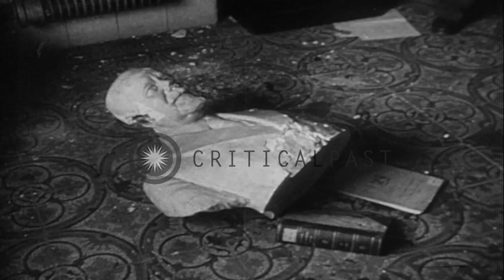French troops shell rebel -held towns and mop up the entrenched Vietnamese in Han...HD Stock Footage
French troops shell rebel -held towns and mop up the entrenched Vietnamese in Hanoi, Vietnam during Indo China War.

Rebellion flares in Hanoi, Vietnam during Indo China War. French troops shell rebel held towns and then move in for bitter in-fighting with machine guns and small arms to mop up the entrenched Vietnamese. Wounded and dead combatants in the ruins. General Jacques-Philippe LeClerc, in charge of the military operation in Indochina, and French oversea minister, Marius Moutet, inspect the area. They move in towns by jeep and army tanks. General George and others standing outside the Pasteur Hospital building, which had been vandalized. Debris and wreckage in buildings. French soldier enters into trench and finds Japanese helmet. Location: Hanoi Vietnam. Date: January 23, 1947.

57,000+ broadcast-quality historic clips for immediate download.